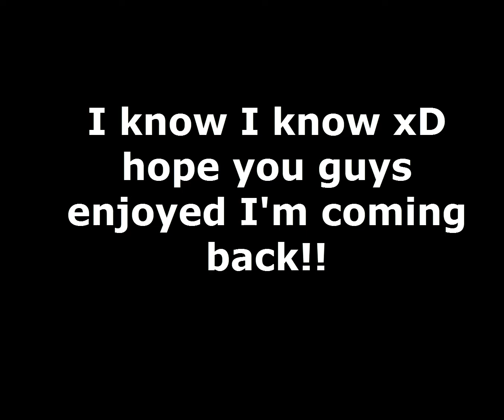Video Game Moments | Funny Montage Compilation #1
I did this little montage of funny moments. Sometimes I got scared for no reason.